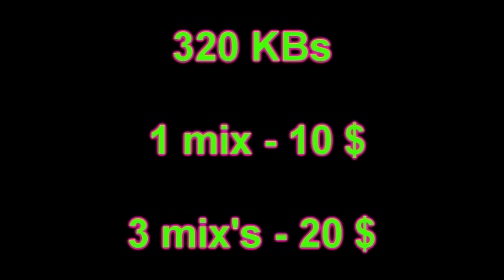DJ Глюк (DJ Gluk) - Жидкий Драм Vol. 226 [Drum and Bass/Liquid Funk] November 2019